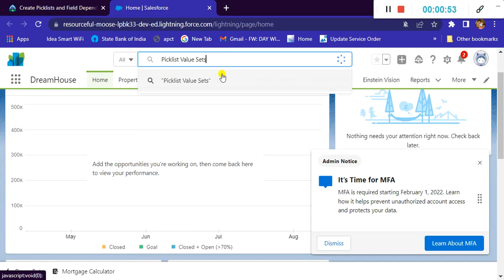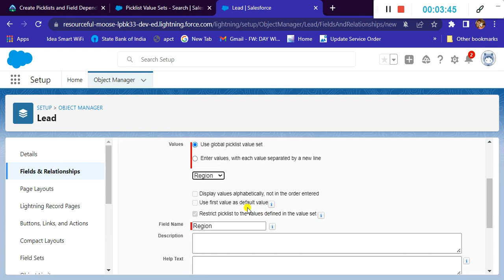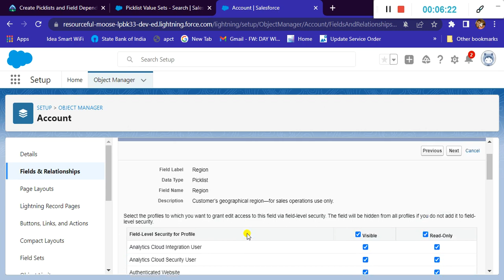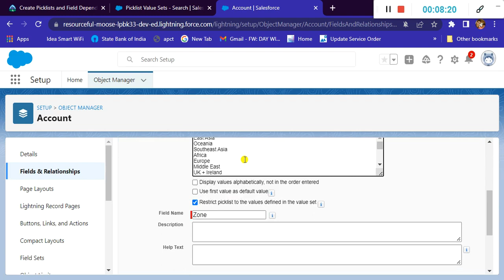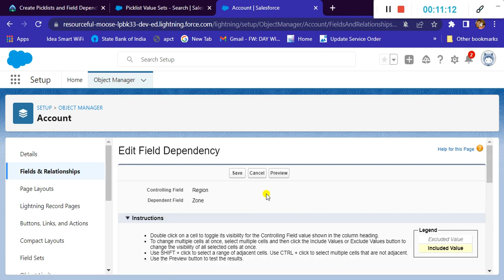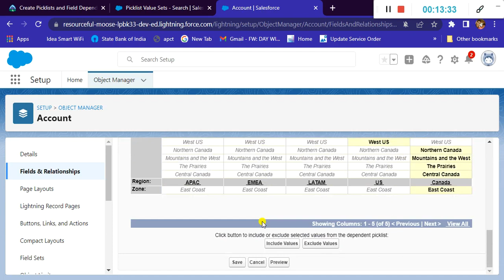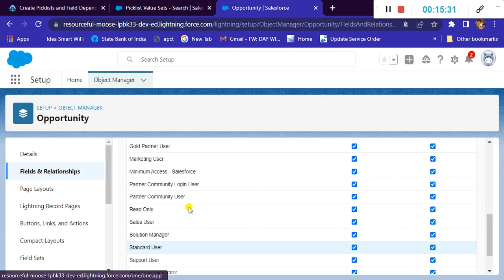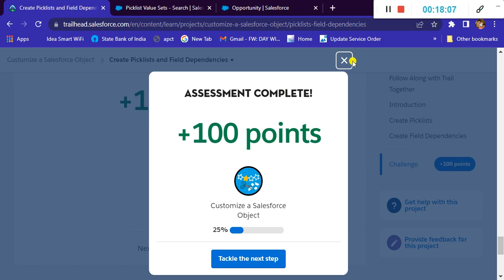Create Picklists and Field Dependencies | Customize a Salesforce Object